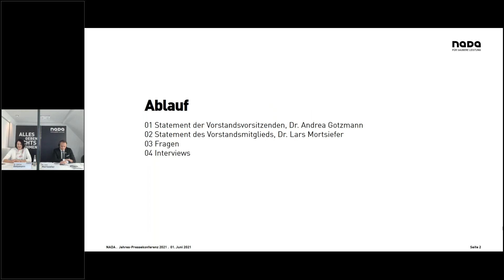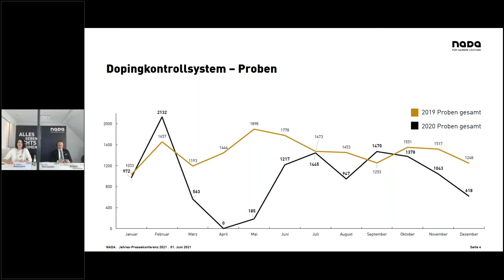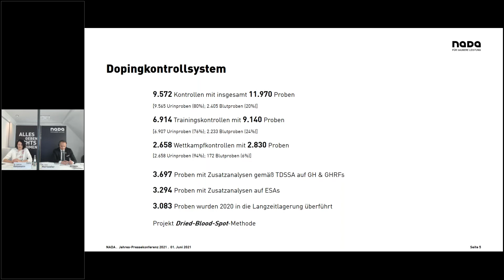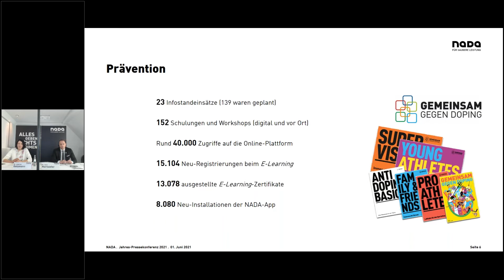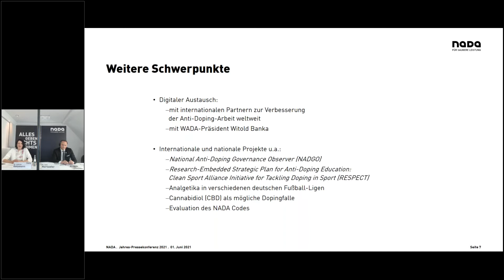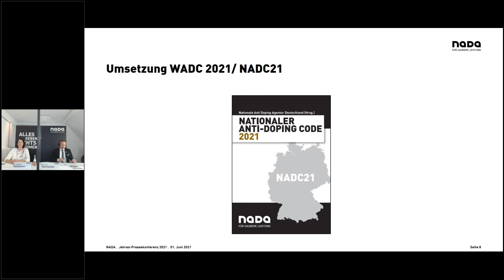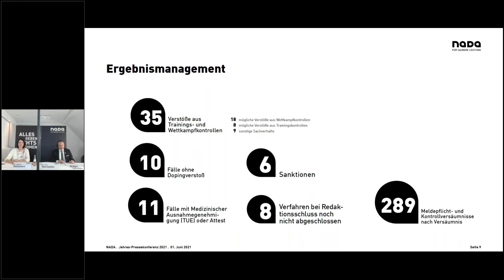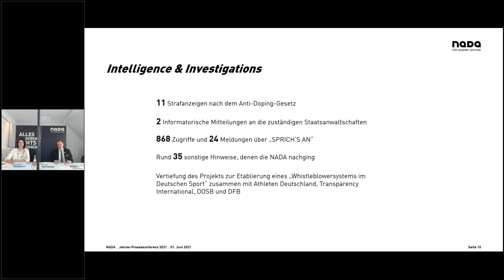Jahres-Pressekonferenz der NADA 2021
„Durch die schnelle Entwicklung neuer Kommunikationsstrategien lief die Anti-Doping-Arbeit, trotz Lockdown und der damit verbundenen Einschränkungen in vielen Bereichen des öffentlichen Lebens, auf hohem Niveau weiter“, sagte unsere Vorstandsvorsitzende Dr. Andrea Gotzmann bei unserer diesjährigen digitalen Pressekonferenz am 1. Juni 2021.
Welche Themen unser Vorstand noch vorstellte und welche Fragen die teilnehmenden Medienvertreter*innen hatten, könnt ihr im Video nachhören.

Gesprächspartner*in: NADA-Vorstand, Dr. Andrea Gotzmann und Dr. Lars Mortsiefer
Moderation: Eva Bunthoff

Auf unserer Webseite findet ihr außerdem eine Nachricht zur Jahres-PK mit weiteren Infos sowie dem Hinweis auf den neuen Jahresbericht 2020